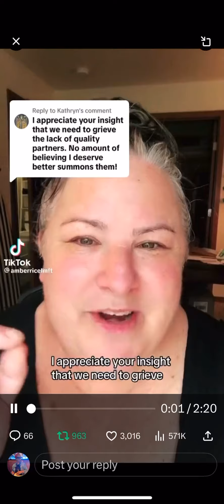decenter men, beloved | Homework: What wld your life be like if you decentered romantic partnering?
TT: amberricelmft